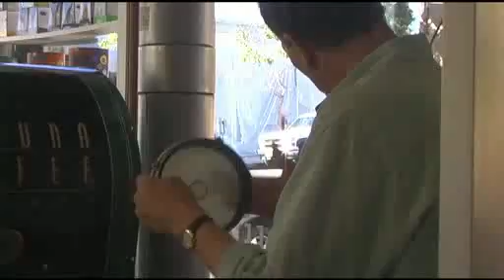LIVE - Jazz - Laguna Beach Coffee Company - Part 2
Part 2 of the live webcast from Laguna Coffee Company